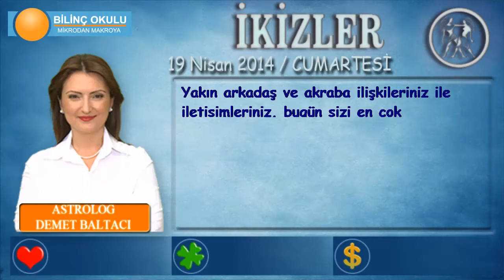İKİZLER Burcu, GÜNLÜK Astroloji Yorumu,19 NİSAN 2014, Astrolog DEMET BALTACI Bilinç Okulu